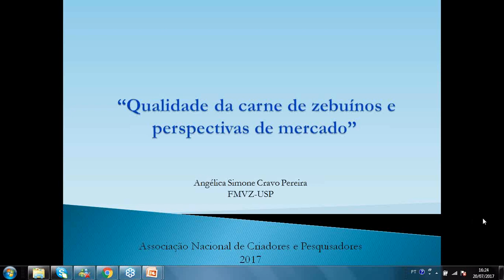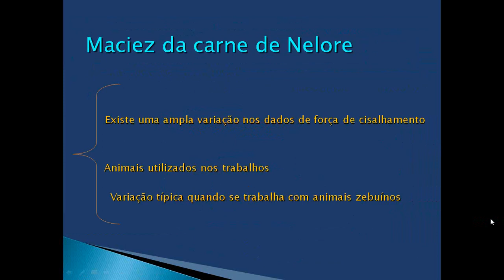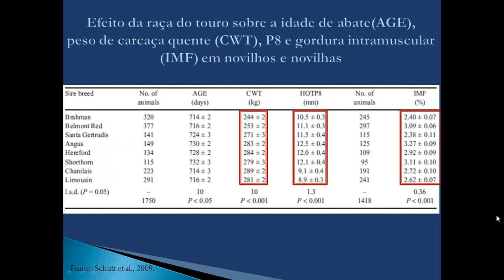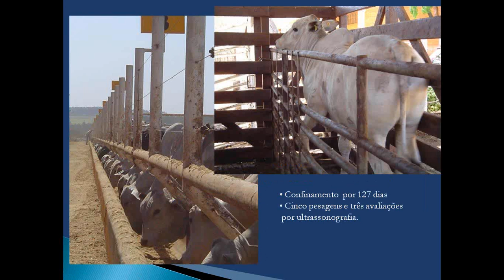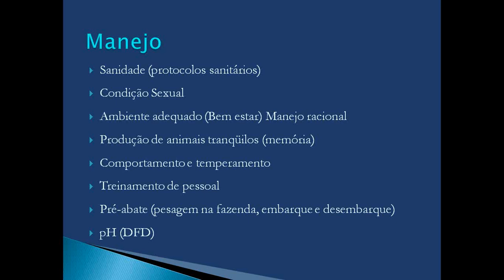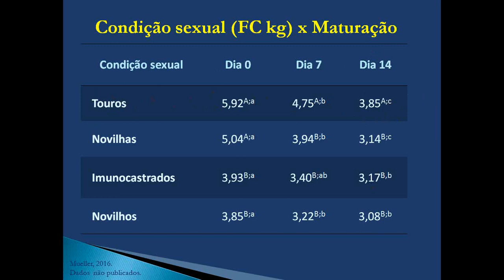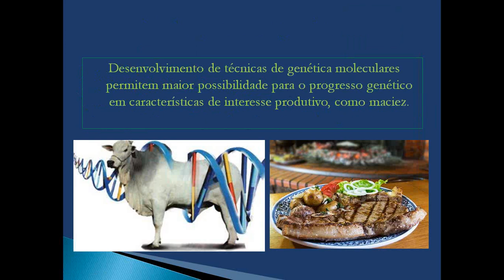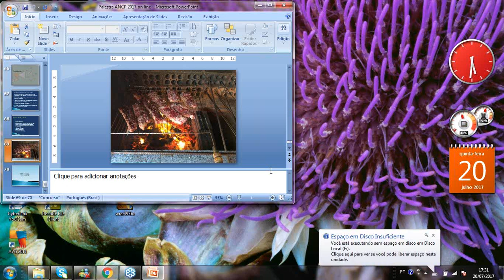Ensino Online: Qualidade da Carne de Zebuínos e Perspectivas de Mercado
No grupo de Ensino Online do dia 20 de julho de 2017, a Professora Angélica Pereira (USP-Pirassununga) fala sobre "Qualidade da Carne de Zebuínos e Perspectivas de Mercado".